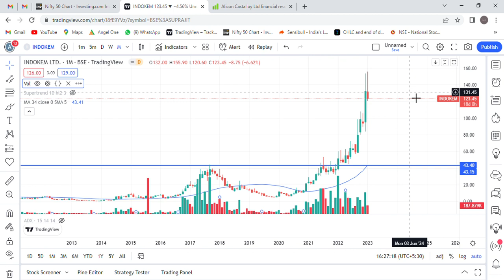indokem stock made cup and it hited 3 target. I'm not SEBI ragister